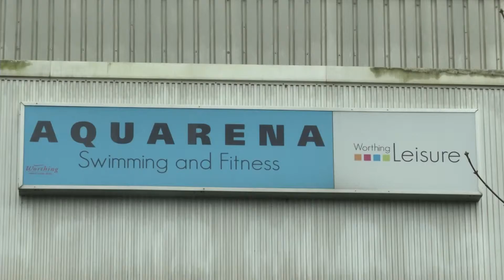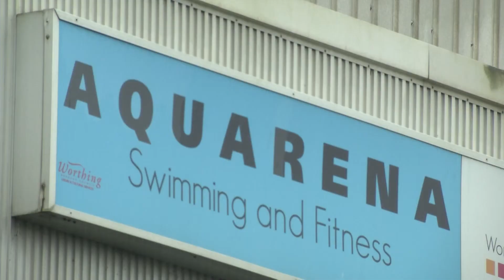Worthing seafront development splits community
Roffey Homes have unveiled plans for a tower on the former Aquarena site in Worthing seafront.

But locals are not so keen on the idea, as Latest TV's James Lillywhite found out.